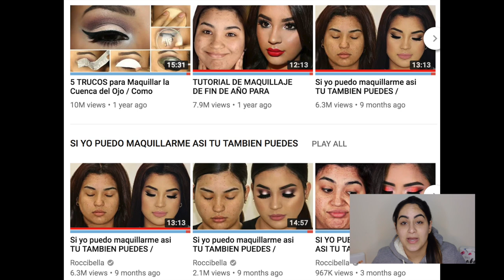INTENTÉ SEGUIR UN TUTORIAL DE ROCCIBELLA! | IMITANDO A ROCCIBELLA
Intenté seguir el paso a paso de uno de los tutoriales de Roccibella!!! Me encantó el resultado y tratar de seguir el paso a paso de maquillaje de Roccibella. Me divertí muchísimo haciendo este look para ustedes y espero que les guste mucho!

❤ MILA YORDI ❤

❤ MILA YORDI ❤

con mi código MILA

FAQ Con qué cámara grabo? Canon M50
Con qué edito mis videos? Final Cut Pro X

Productos:
OJOS
Paleta: Tartalette in Bloom - Tarte Cosmetics

Delineador: Stay All Day Waterproof Liquid Eyeliner en Intense Black - Stila

Mascara de pestañas: Tarteist Black - Tarte Cosmetics

ROSTRO
Base: Conceal + Perfect - Milani

Corrector: Shape Tape en Light Medium Honey - Tarte Cosmetics

Polvo Traslucido - RCMA
Butter Bronzer - Physicians Formula
Rubor: Luminoso Blush - Milani
Iluminador: Lunch Money - Colourpop Cosmetics

CEJAS
Brow Powder Universal - It Cosmetics

LABIOS
Cami Lippie Stix - Colourpop
Cookie Lippie Stix - Colourpop

BROCHAS

Angle Brush #561 - Sedona Lace
Morphe M437
Tapered Blending E35 - Sigma
Sedona Lace #407
Sedona Lace 727
Morphe M439
Sedona Lace 305
Morphe E18
Morphe R2
Morphe M510
BH Cosmetics Brushes - Polka Dot set

PESTAÑAS

Wispies - Ardell